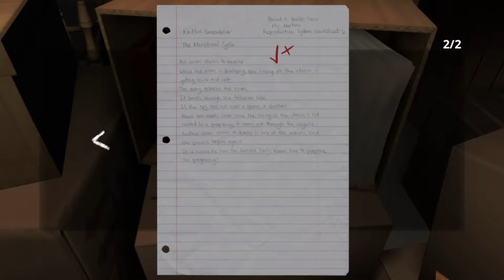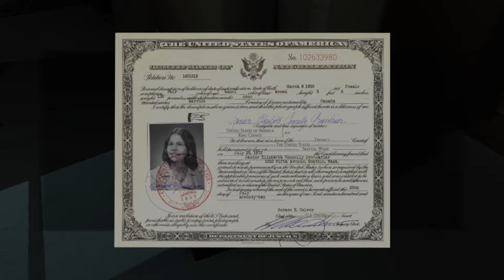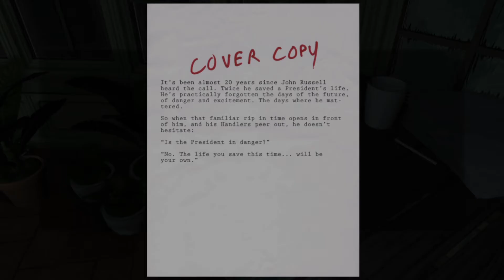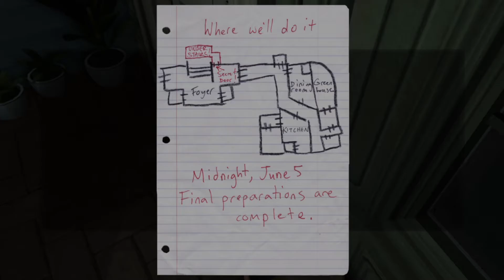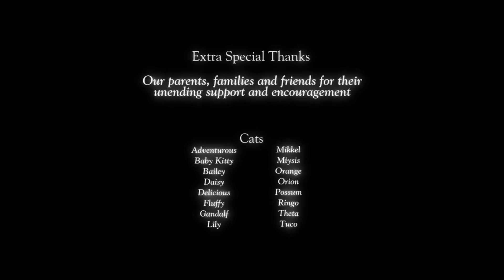Gone Home: END!!! (PS4 - NO COMMENTARY)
On June 7, 1995, 21-year-old Kaitlin Greenbriar returns home from overseas to her family in Oregon: her father, Terry, is a failed writer who makes a living reviewing home electronics; her mother, Janice, is a wildlife conservationist who recently got promoted to director; and her 18-year-old sister Samantha. Upon arriving, she finds the house deserted, with a note on the door from Sam imploring Kaitlin not to investigate what happened.